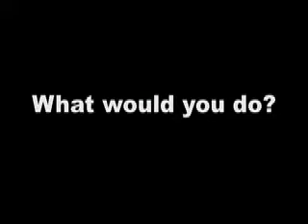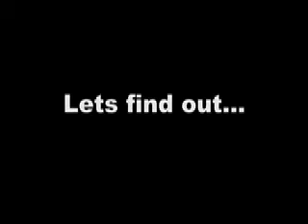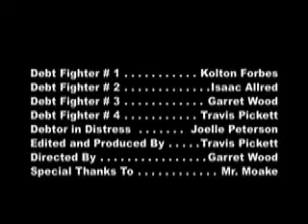2008 UCCU Youth Film / The Financial Four